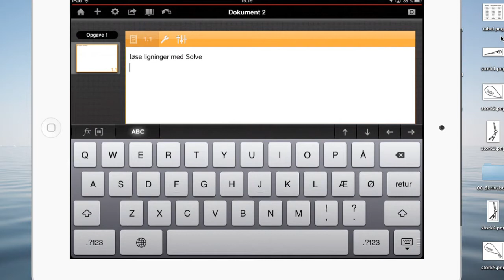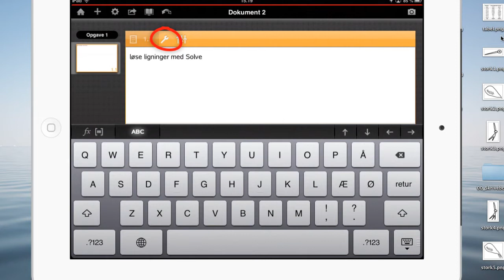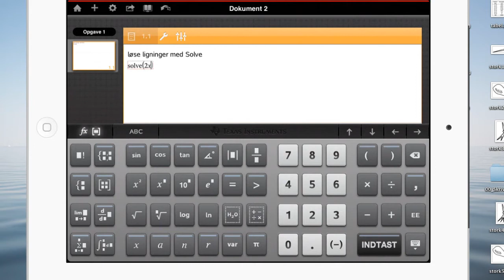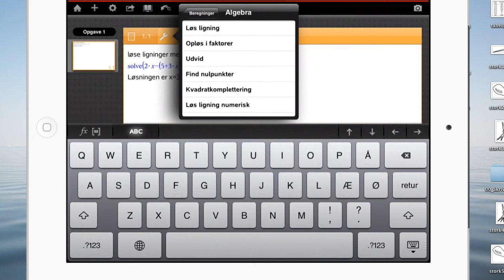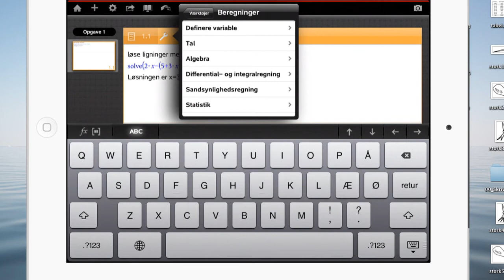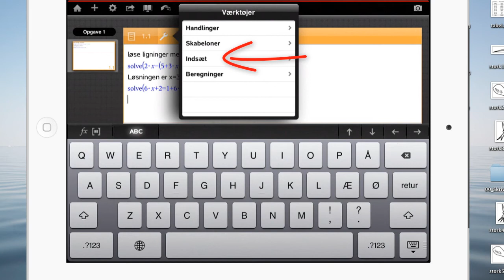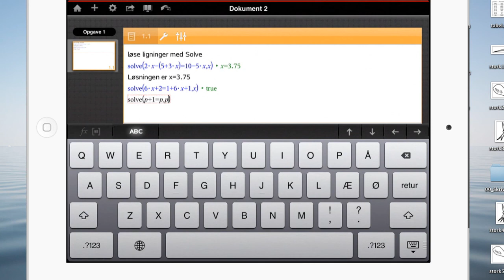Løs ligninger med TI-Nspire til IPAD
Viser hvordan man kan løse ligninger på ti-nspireAPP til ipad.